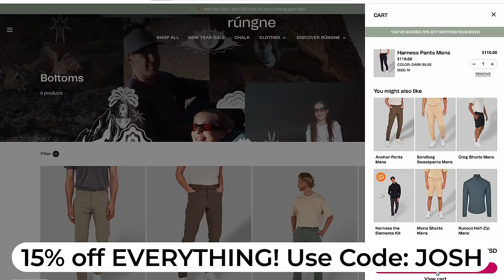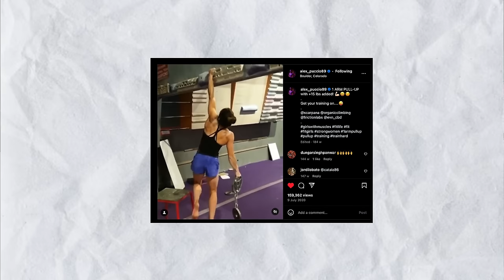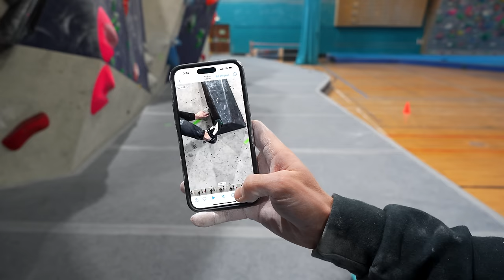Coach Compares: Pro Climber VS Amateur Climber